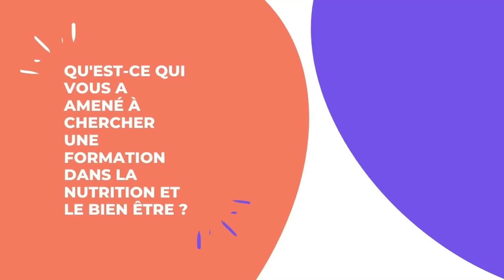Formation en nutrition : Lionel, entreprendre au service du bien être.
Alors qu'il avait une carrière confortable dans le milieu commercial avec de gros clients.

Lionel s'est mis en quête de quelque chose de différent.

De quelque chose qui fasse sens pour lui et qu'il puisse partage avec les gens qu'il aime.

Alors Lionel est devenu entrepreneur du bien être.

Comme Lionel, vous pouvez faire de votre passion un nouveau métier en obtenant un certificat de formation professionnalisante.

Pour vous aider, l'École 5.3 propose des formations professionnalisantes pour les passionnés de Nutrition, Sport et Santé qui souhaitent développer leur entreprise.

La formation nutrition et la formation gestion du stress ont été créées sous la direction du Dr Yann Rougier, Médecin-spécialiste, et sont éligibles au CPF au titre des formations destinées aux repreneurs et créateurs d’entreprises.

Si vous ne rentrez pas dans les critères d’éligibilité du CPF, vous avez aussi la possibilité de financer vous-même votre formation en plusieurs fois, grâce à nos plans de financement individuels.

DÉCOUVREZ NOS FORMATIONS PROFESSIONNALISANTES :
Créer son activité de Conseiller en Nutrition
Créer son activité de Conseiller en gestion du stress et préparation mentale
Créer son activité dans le secteur du Bien-être et de la Nutrition-Santé
3 CHOSES À FAIRE SI CES FORMATIONS VOUS INTÉRESSENT
Prenez un RDV téléphonique pour valider votre projet avec l'un de nos conseillers
École 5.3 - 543 Rue de la Castelle, 34070 Montpellier
Tél : 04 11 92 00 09 (du lundi au vendredi de 9h à 18h)
contact(at)ecole53.fr
Et aussi :

formationnutrition formationstress ecole53rsonnes à adopter une alimentation saine et équilibrée en leur proposant un accompagnement sur-mesure. Elle a suivi la formation nutrition de l'École 5.3. Elle témoigne aujourd'hui de son expérience...

Comme Lucie, vous pouvez faire de votre passion un nouveau métier en obtenant un certificat de formation professionnalisante.

3 CHOSES À FAIRE SI CES FORMATIONS VOUS INTÉRESSENT
contact(at)ecole53.fr
Et aussi :